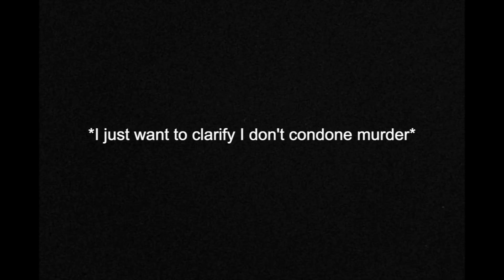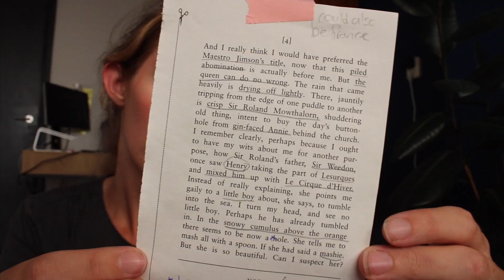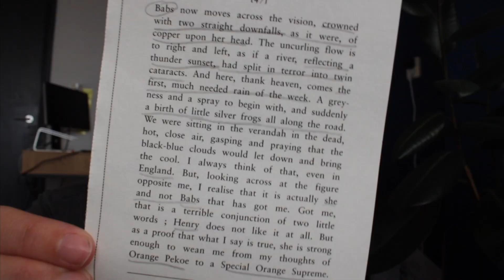Ep. 3 of solving Cain's Jawbone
Sorry it took me so long to make a new video. I got a visit from our friend the panorama and consequently my energy levels are down the drain. So focused on getting better in the past few weeks. I hope you enjoy the video❤️

Cain's Jawbone by Torquemada

✨Timestamps
0:00 Intro
1:59 Page 4
6:09 Page 47
8:40 Page 61
10:29 Page 58
11:56 Final thoughts
13:18 Outro